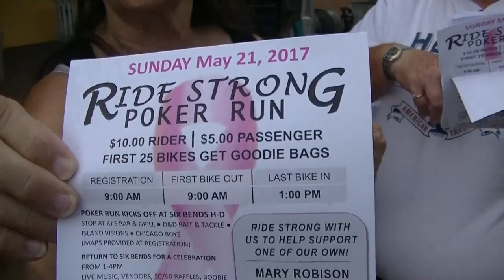00015----- 5-13-17 Bike Night DownTown Ft. Mters FL.